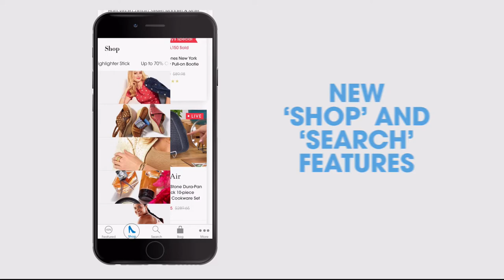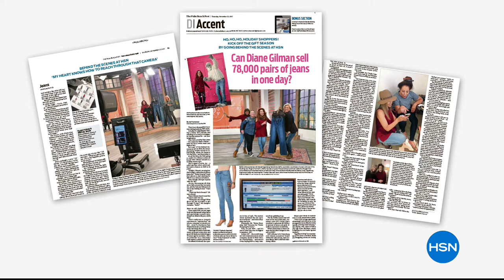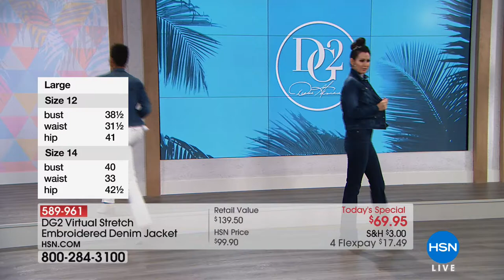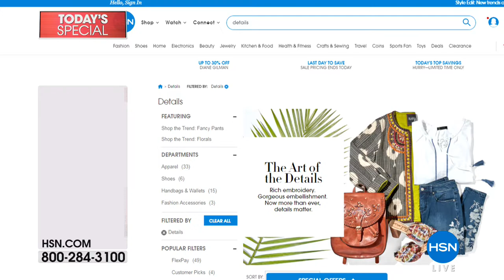HSN | Diane Gilman Fashions 02.28.2018 - 03 PM